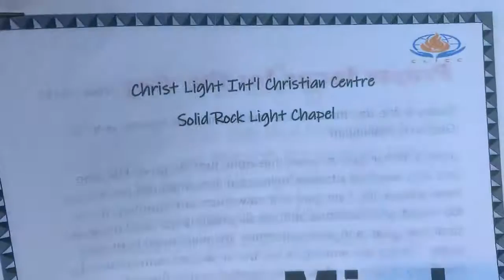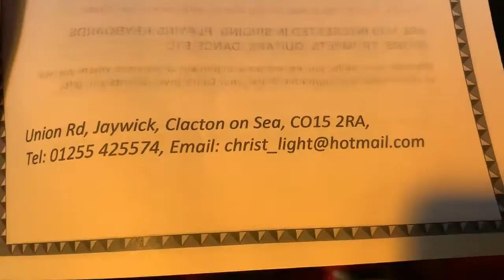Solid rock light chapel every Sunday 11am 1pm everyone welcome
Solid rock light chapel every Sunday 11am 1pm everyone welcome DannySloggettVision